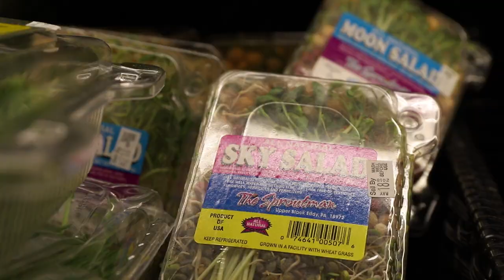MY FIRST SKATE TICKET!